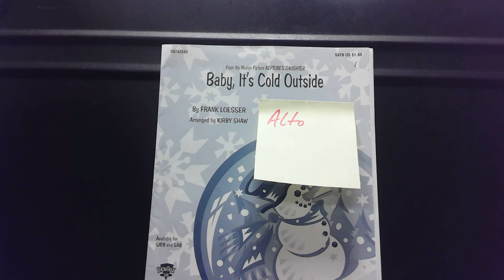Baby It's Cold Outside ALTO